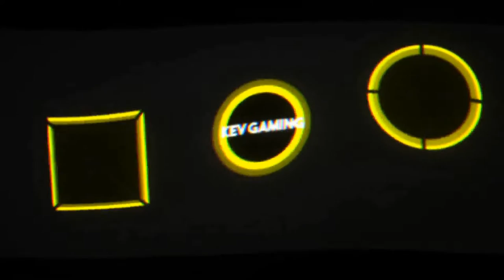Let's Play World War Z #09 Der Schlüssel zur Stadt